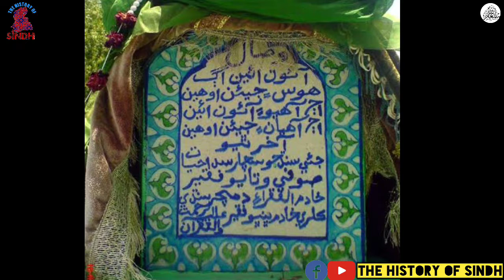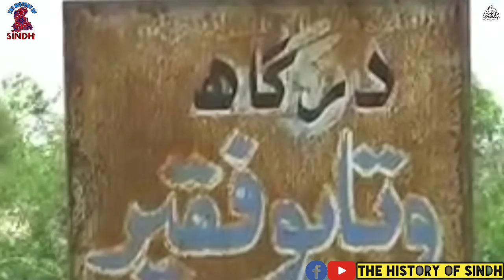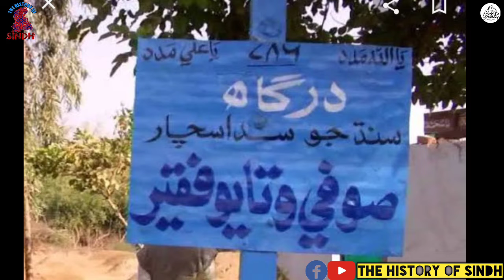Biography /History Watayo Faqeer Documentry The history of sindh